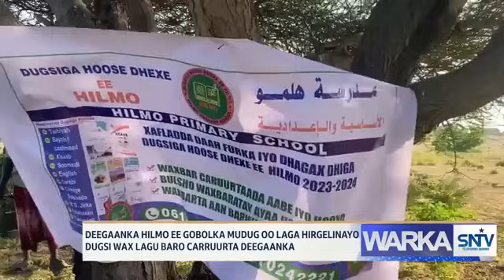WARKA HABEEN EESNTV 02.01.2024